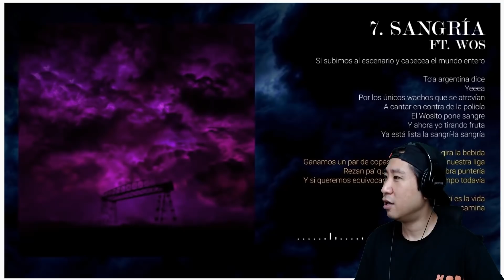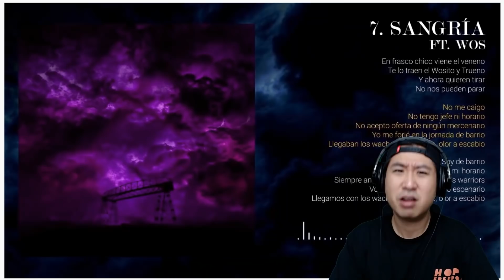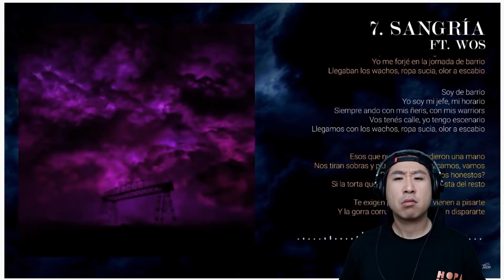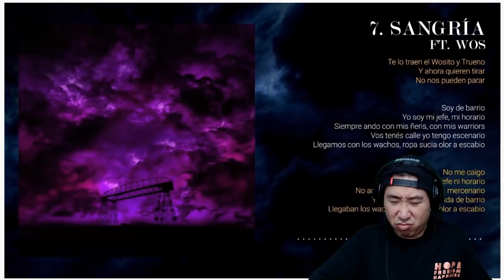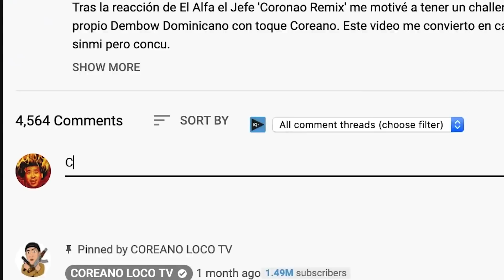reaccionando a Trueno y Wos Sangría 😱🤯